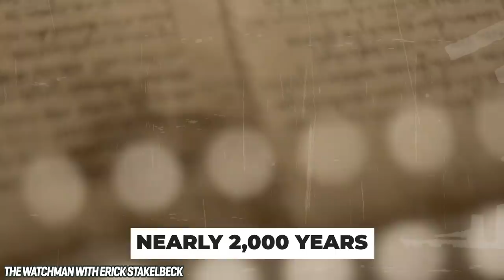Scientists Find Ancient Treasure Map Inside Dead Sea Cave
Scientists have discovered treasure buried in a cave near where they found the dead sea scrolls. This ancient copper map,  along with multiple discoveries that scientist still can't explain, is what keeps us up at night!

These unique findings from the past give us a glimpse into life as it were, but they also invite far more questions than answers. How did the Nazca people carve such unwaveringly straight shapes? What is the real purpose behind Stonehenge, and how did it get there in the first place? And what’s this ‘megalopolis’ found in 2019 that the science world can’t stop talking about?

Ancient discoveries continue to pop up all over the world, causing even the most educated professionals to end up scratching their heads in bewilderment.